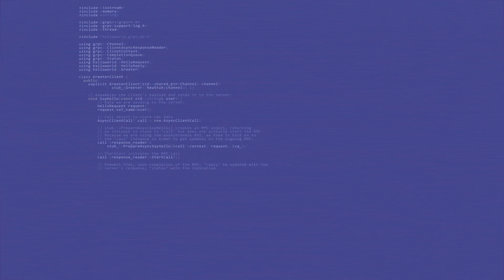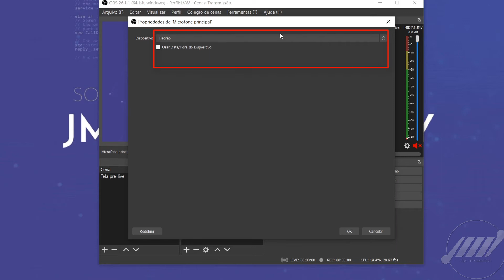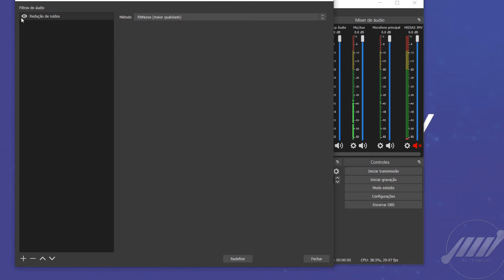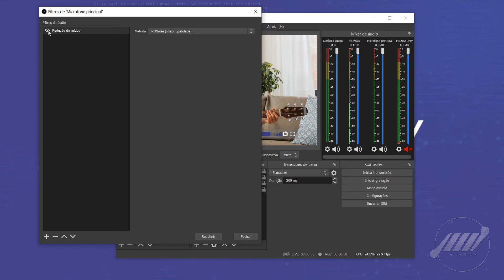Tutorial – Como tirar o ruído no OBS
Veja uma maneira prática de remover ruídos de fundo em suas lives pelo OBS Studio, com uma função nativa do programa.

Confira o tutorial agora mesmo!